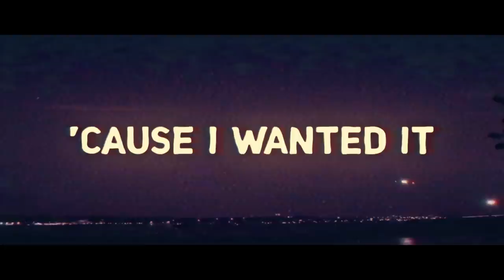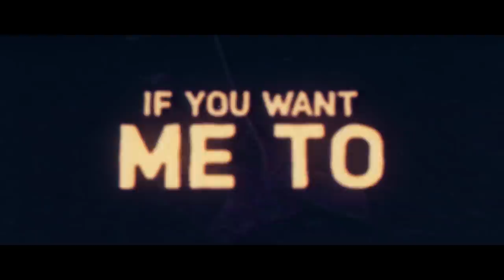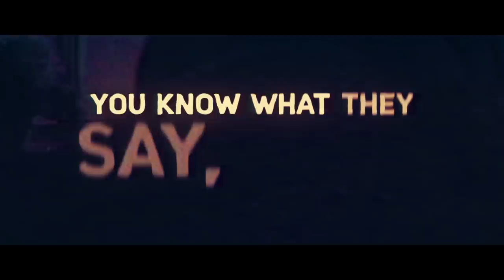EDEN - float (Lyric Video)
a lyric video for EDEN - float...

"Art consists of limitation. The most beautiful part of every picture is the frame." - Gilbert K. Chesterton